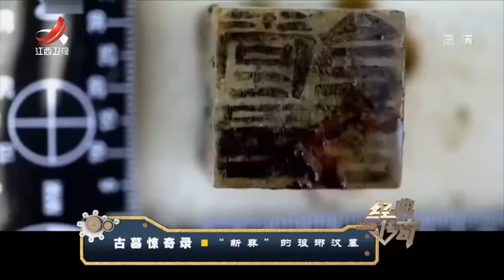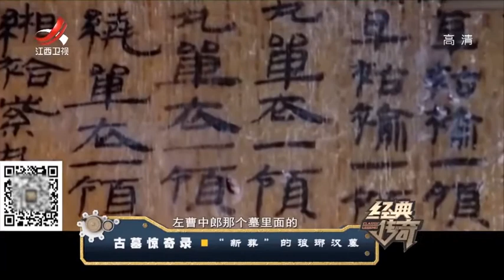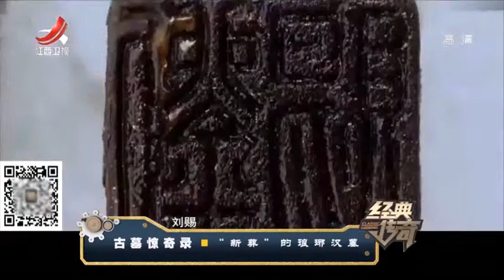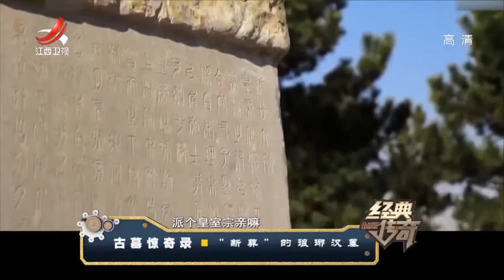西汉的中央官吏竟比地方官吏穷，墓葬规格都相对比较低 经典传奇